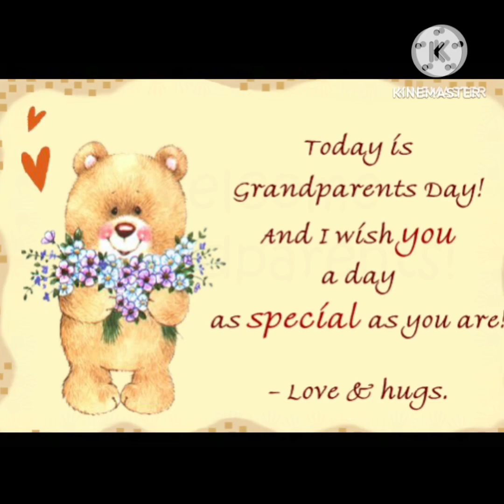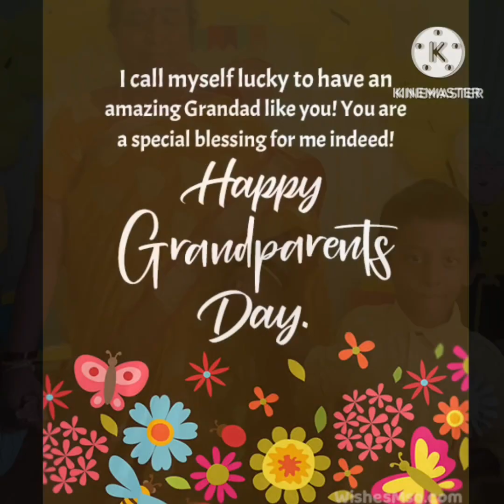👴👵 Celebrating Grandparents' Day 👴👵: Overview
👴👵 Celebrating Grandparents' Day 👴👵The highlight of the day was the enchanting musical performances presented by our kindergarteners. Their singing and dancing left everyone in awe🫢.